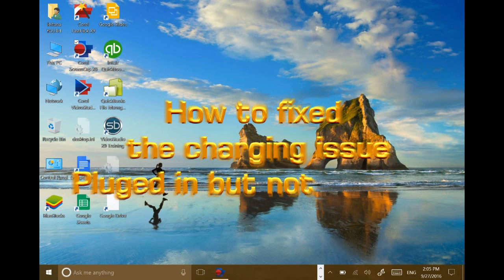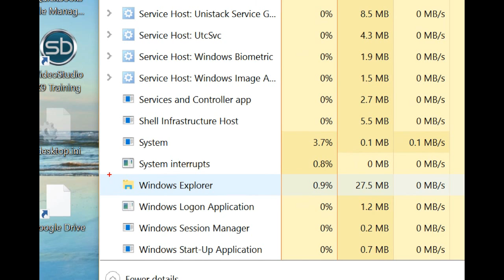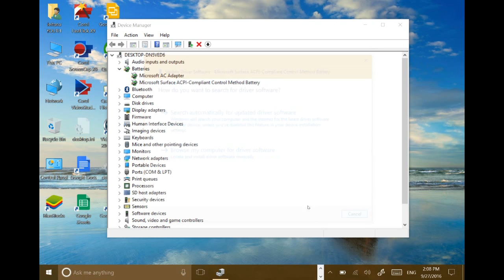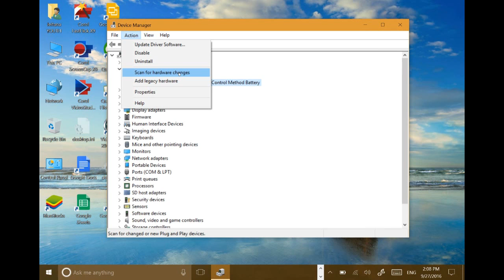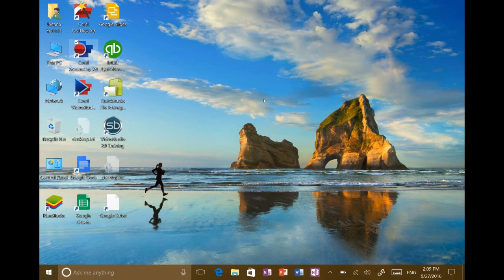Fixed Charging issue for Microsoft Surface (plugged in but not charging)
I faced charging problem with my surface 3 the problem is not charge when I pluged in charger.

Here is 2 simple methods I founded. Please enjoy the video..